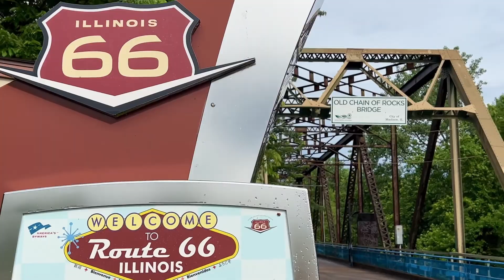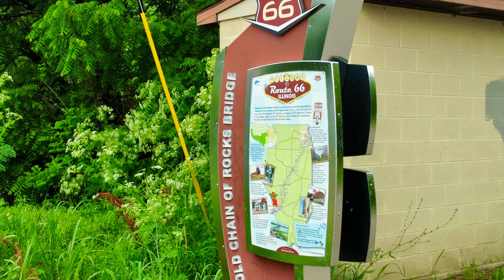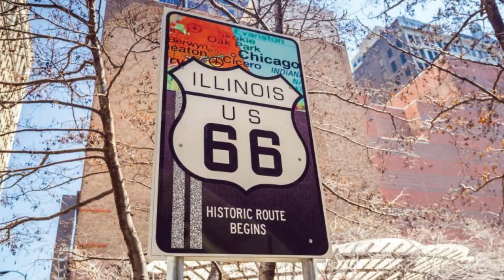Vista aérea del Puente de la Cadena de Rocas | Ruta 66 San Luis | Spanish | Chain of Rocks Bridge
Vista aérea del Puente de la Cadena de Rocas | Ruta 66 San Luis | Torres de toma de agua
On Nov. 26, 2022, a cloudy and calm afternoon, I was able to send drone over the Mississippi River at the Old Chain of Rocks Bridge. Route 66, the Chain of Rocks Bridge, and the old pump houses (intake towers) from above. The intake tower nearest to the Missouri side, seen on the thumbnail, was constructed in 1890, while the other was constructed between 1913 and 1915. A drone tour of STL's history and former water source This vintage Route 66 bridge is still standing. Bringing two states and people together through history is a piece of STL history that I will always treasure! From 1929 through 1970, the Chain of Rocks Bridge transported Route 66 across the Mississippi River. It was abandoned for decades before being restored as a pedestrian crossing in the late 1990s. The Old Chain of Rocks Bridge was built in 1929 as part of Route 66 and was paid for using tolls. In 1967, a new bridge carrying I-270 across the Mississippi River was built, and the previous bridge was closed. The bridge got its colorful name from a 17-mile shoal, or chain, of large boulders. The Chain of Rocks Bridge is one mile long and noted for its 22-degree bend.a pair of mystery towers located just north of St. Louis, in the midst of the Mississippi River. What are they used for? Learn about the Chain of Rocks and the Chain of Rocks Bridge with us.What are the towers in the Mississippi River's middle?Water intake towers are the answer. Two strange-looking landmarks rise just south of the Chain of Rocks Bridge. They appear to be miniature medieval castles at first glance, yet they serve no such purpose. The two structures, built in 1894 and 1914, are really water intake towers for the nearby St. Louis Water Plant.The Old Blue, The Big Muddy, The Father of the Waters, The Gathering of Waters, The Great River... The Mississippi River has many names and possibly more affection than any other body of water in the United States. Unbeatable fishing on the Mississippi River is one of the key reasons why this 2,300-mile watershed is so popular.

Translated titles:
Vista aérea del Puente de la Cadena de Rocas | Ruta 66 San Luis | Torres de toma de agua | río Mis

Luftbild Kette der Felsenbrücke | Route 66 St. Louis | Wasserentnahmetürme | Mississippi

Vue Aérienne Chain of Rocks Bridge | Route 66 Saint-Louis | Tours de prise d'eau | Fleuve Mississip

Vista aérea da ponte Chain of Rocks | Rota 66 St. Louis | Torres de Captação de Água | Rio Missi

रॉक्स ब्रिज की एरियल व्यू चेन | रूट 66 से

سلسلة عرض جوي لجسر الصخور | طريق 66 سانت لويس | أبراج سحب

岩石橋的鳥瞰圖鏈 |聖路易斯 66 號公路 |進水塔 |密西西比河

岩橋の空撮チェーン |ルート 66 セントルイス |取水塔 |ミシシッピ川

바위 다리의 공중 보기 체인 | 루트 66 세인트루이스 | 취수탑 | 미시시피 강

มุมมองทางอากาศ Chain of Rocks Bridge | เส้นทาง 66 เซ